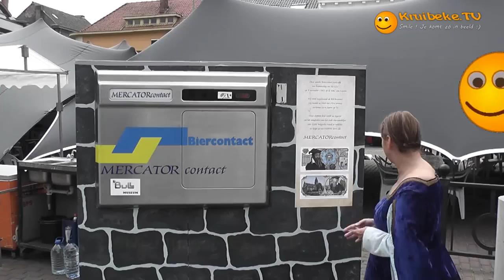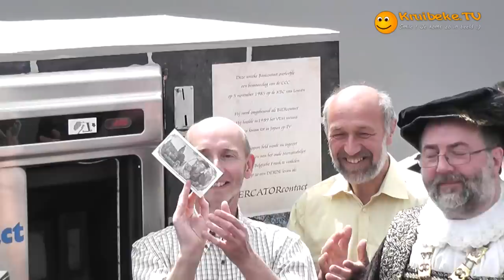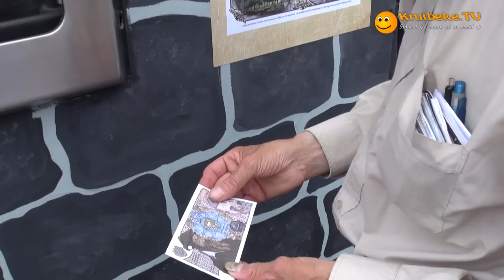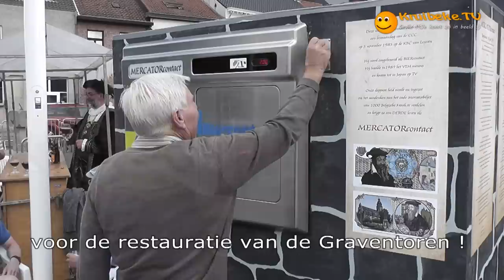20120630 onthulling MERCATORcontact B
Op zaterdag 30 juni werd de MERCATORcontact feestelijk in gebruik genomen.
Wij willen het oude Mercatorbiljet terug in de herinnering brengen en dit bovendien verdelen door een oude geldautomaat!
Dit is eigenlijk een onmogelijk te realiseren project.
Je wordt geconfronteerd met torenhoge onoverkomelijke problemen op 3 vlakken.
1. Je mag helemaal geen geld namaken! Door goede afspraken met de Nationale Bank, hebben wij een hele mooie replica gemaakt van het oude biljet.
2. Dit kost normaal VEEL TE VEEL geld. De vooropgestelde projectprijs is zo hoog dat niemand hieraan kan beginnen.
3. Als je toch niet over de nodige heel dikke portefeuille beschikt, krijg je absoluut geen toegang tot de know-how om dit uiterst moeilijke project zelf te realiseren.

En toch, met heel veel vernuft, inventiviteit, doorzettingsvermogen en de hulp van VELE vrienden die met ons mee droomden, is het ons gelukt!